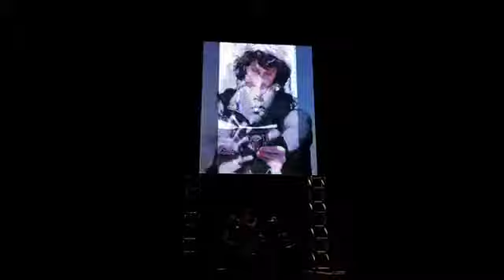Black Mother - Clube Dos 27 - Jim Morrison & Jimi Hendrix - Cine Henfil Maricá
Black Mother - Clube Dos 27
( Homenagem ao Jim Morrison e Jimi Hendrix)

The Doors:

- Roadhouse Blues
- Back Door Man
- 5 To 1

Jimi Hendrix:

- Purple Haze
- Voodoo Child
- Little Wing

Projeto Clube Dos 27 - Sala Cult - Maricá - RJ.

Registro por: Rose Madeo (Rádio Sideral Itaipuaçu)